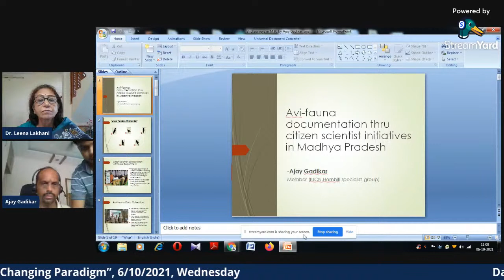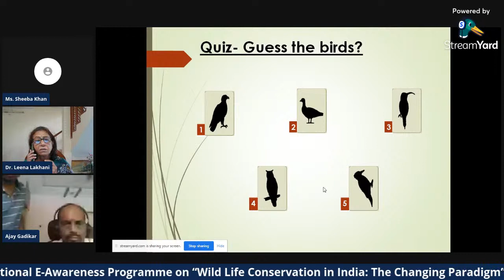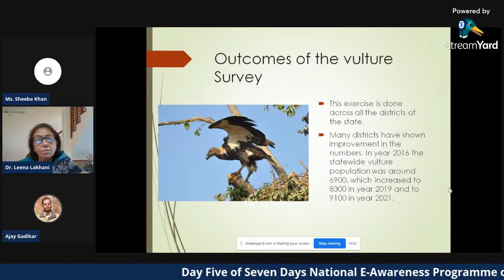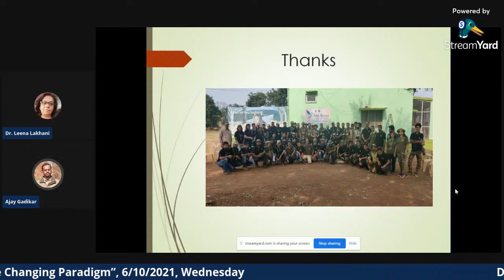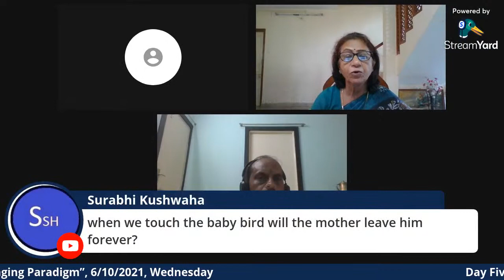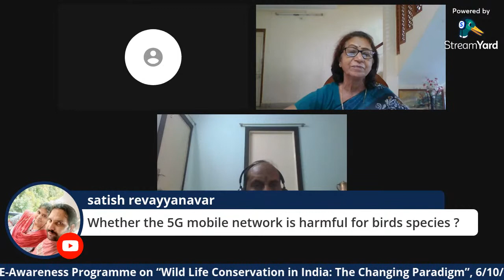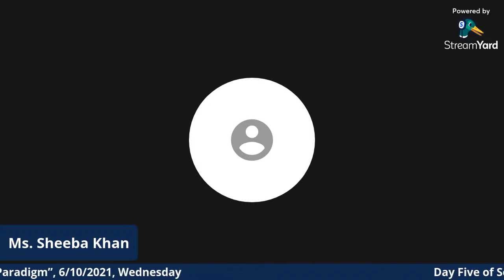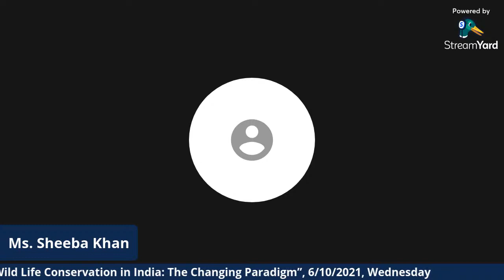Day Five of Seven Days National E-Awareness Programme on “Wild Life Conservation in India”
Zoology & Biotechnology Department of Govt. Girls' P.G. College, Ujjain, Organizing Seven Days National E-Awareness Programme on “Wild Life Conservation in India: The Changing Paradigm” ,Under the aegis of MPHEQIP World Bank Scheme, Supported by IQAC